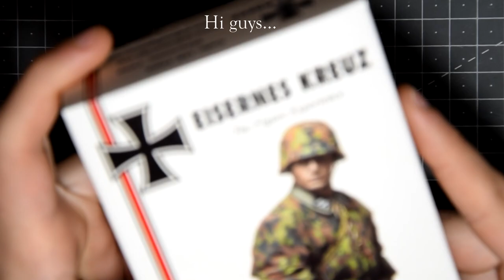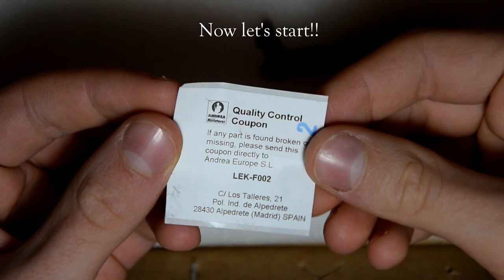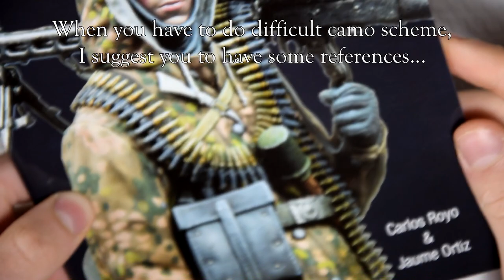SS STURMMANN, 1940 (ANDREA MINIATURES) - 1/16 scale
Hi guys, in this video I build and paint the ANDREA's SS STURMANN, 1940.. I hope you'll like it and don't forget to subscribe and leave a like+ a comment!!! (this is the PART ONE, so stay tuned for the second one😉)

0:40 unboxing
1:27 construction
1:56 painting
7:54 trousers